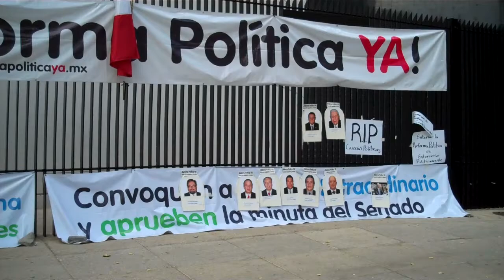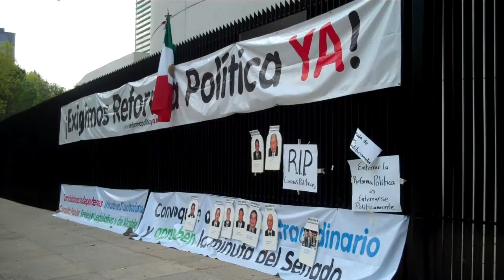Acampan activistas afuera del Senado para exigir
Gonzalo Ibarra (@yonofui) platica para Realidad Expuesta las razones por las que varixs ciudadanxs han decidido acampar afuera del Senado. ReformaPoliticaYA es una iniciativa ciudadana apartidista. Más información